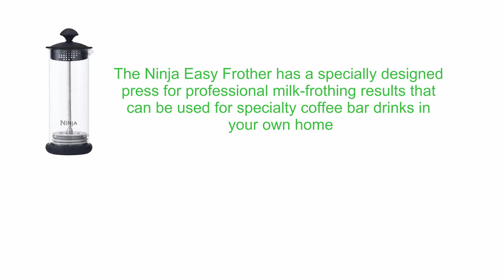Ninja Easy Frother CFFROTH Reviews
If you like this Ninja Easy Frother (CFFROTH) then buy it
Features:
## The Ninja Easy Frother is specially designed to transform milk
## The Ninja Easy Frother has a specially designed press for professional milk-frothing
## Its unique design